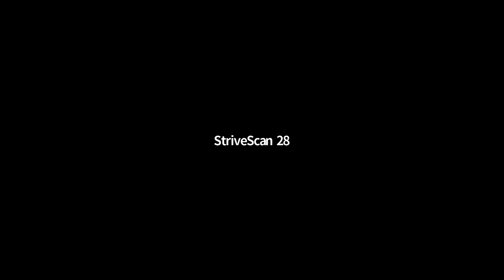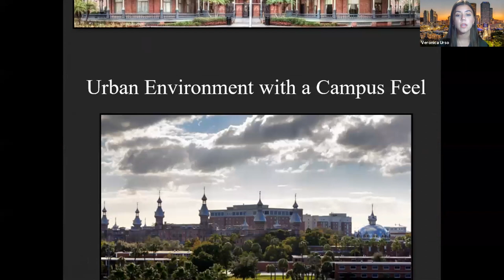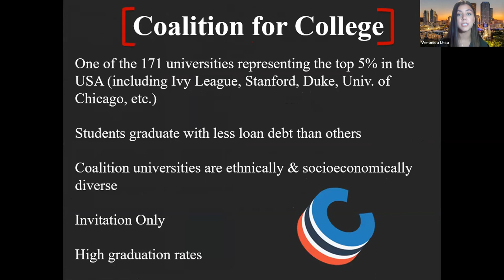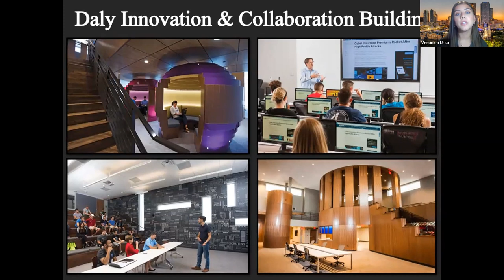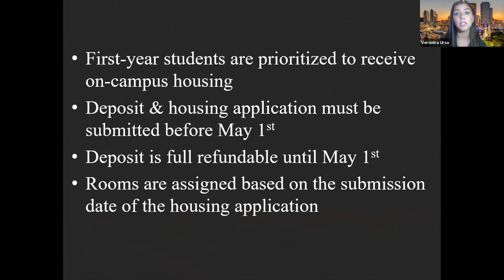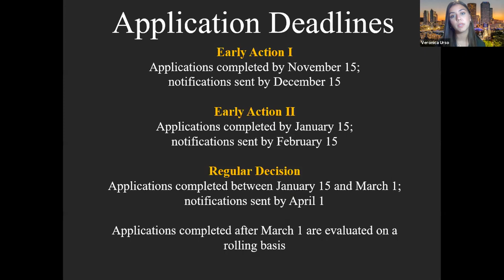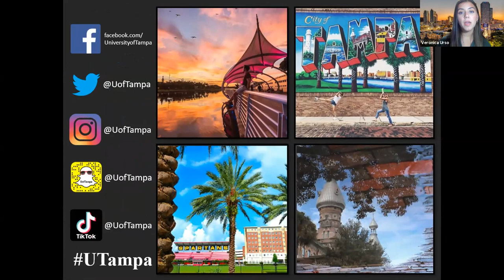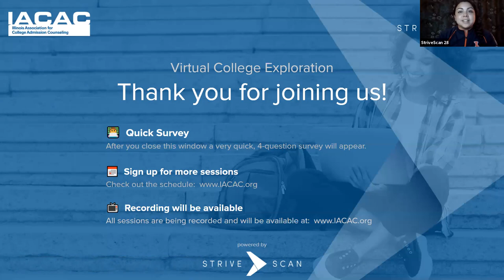The University of Tampa - IACAC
Come join us in virtual sunny Tampa, Florida! We will host an informative overview session highlighting what it means to be a private medium-sized university in an urban environment. There will also be Q&A component to answer all your questions. Please sign up to learn more about The University of Tampa.